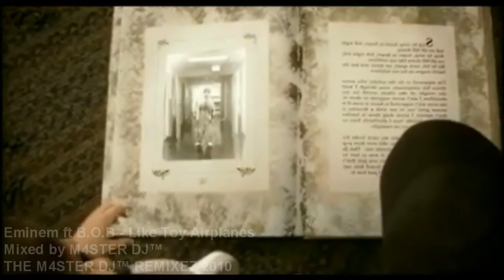Eminem ft B.O.B Hayley Williams - Airplanes(Like Toy Soldiers remix)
The track features Paramore's lead singer, Hayley Williams and was produced by Alex Da Kid with DJ Frank E.
Eminem's Like Toy Soldiers provides the vocals.
Mixed by yours truly...